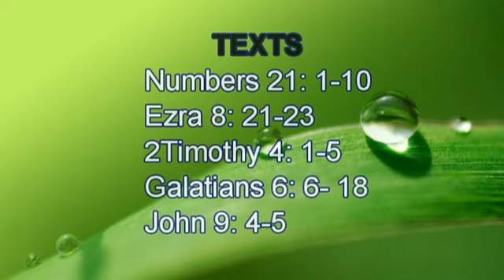UCCZ Reverend R. Gomendo Volunteers AGM sermon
The official UCCZ YouTube channel. Rev R. Gomendo- May 2016 Volunteers AGM.
Video credit: Richard Gomendo
United Church of Christ in Zimbabwe